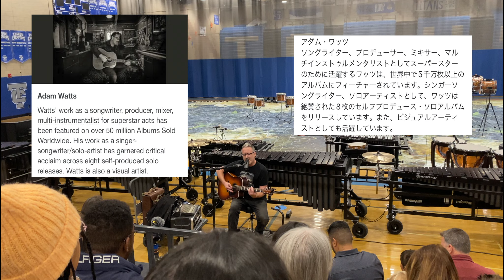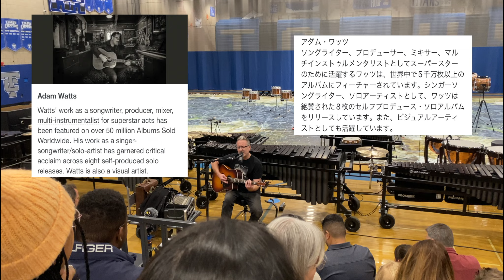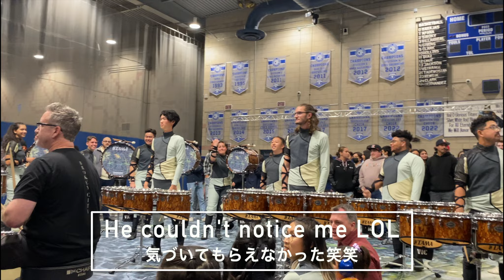I went to Broken City Percussion preview show! Broken City Percussionのプレビューショーを見てきた！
【Time List】
00:00 Description 動画説明
01:02 Entry Time 会場時間
02:05 Adam Watts アダムワッツ
03:49 Drumline Warm-up ドラムラインウォームアップ
08:05 Front Ensemble Warm-up フロントアンサンブルウォームアップ
09:37 Encore warm-up!! アンコールウォームアップ！！
19:19 The Lot Run Through ロットランスルー
23:34 Aftertalk その後の感想